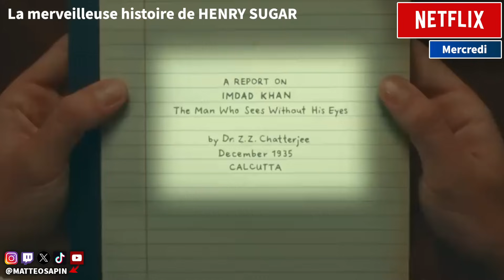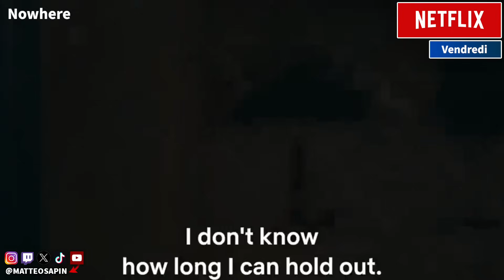NOUVEAUX FILMS et SÉRIES cette semaine ! Sorties du 25 au 30 septembre 2023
Les nouveautés / sorties à ne pas manquer cette semaine au cinéma, sur les plateformes (Netflix, Disney+, AppleTV+, Canal, Salto, OCS, Prime Video, etc) mais aussi à la TV et en DVD / Blu-Ray !

Fast and Furious X

❌Pas d'insultes

00:00 Hello
00:16 Lundi
00:45 Mardi
1:46 Mercredi
4:32 Jeudi
5:24 Vendredi
7:23 Samedi